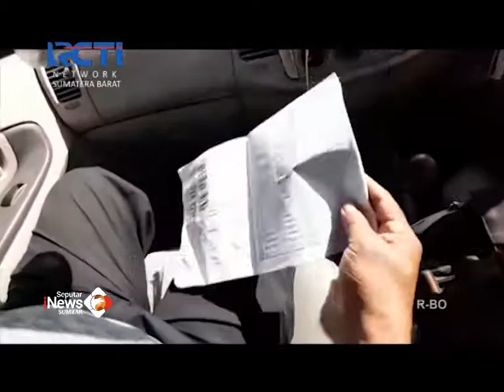POLISI RINGKUS PREMAN PEMALAK SOPIR TANGKI BBM PERTAMINA